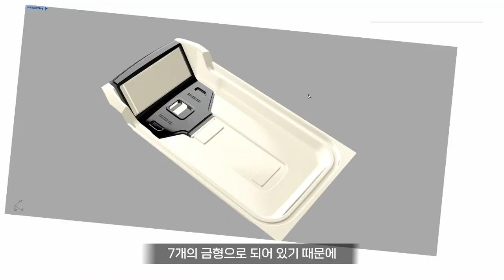[GV337]여름휴가는 역시 카니발과함께! 7인승/9인승데모카2대[튜닝완료]휴가전출고가능!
2022년 여름휴가가 다가왔습니다.
현재 카니발 계약시 무려 8-12개월 소요됩니다.
카니발하이브리드/페이스리프트/카니발전기차 등은
아직 먼 이야기 일뿐 순금보다 소중한것은 바로 "지금"이기에
아트원 데모카[할인] 구입도 좋은 기회가 될것 같습니다.
아트원 본점:
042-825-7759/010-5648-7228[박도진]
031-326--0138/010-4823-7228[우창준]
아트원 전국지사:
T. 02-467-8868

📢BGM
✔️Track - extenz - Endless Summer